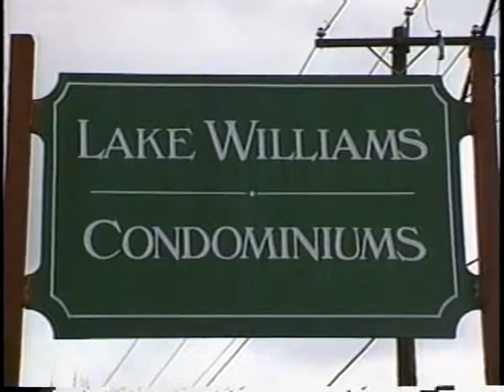Lake Williams Condo Fire (2 of 3)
Lake Willams Condo Fire (2 of 3)
It was either 1990 or 1991